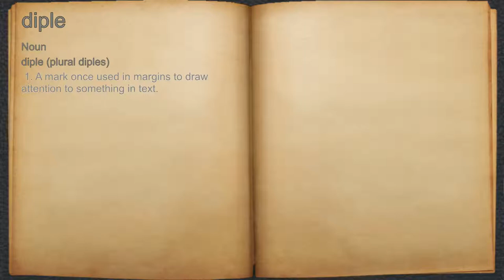What does diple mean?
A spoken definition of diple.

Intro Sound:
Typewriter - Tamskp